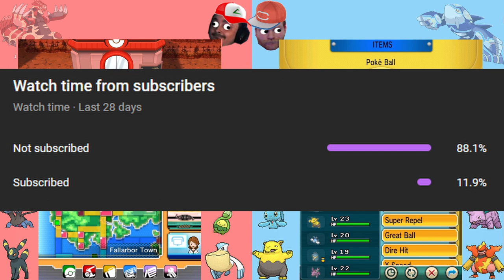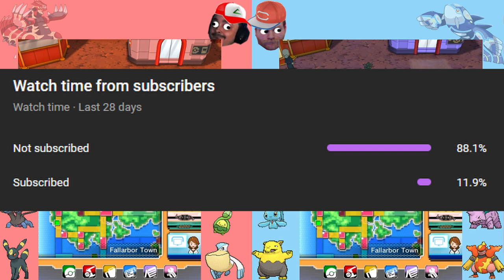How to NOT train your dragon! | Pokemon OR & AS Soul link! | EP. 19 | Low Resolution Plays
BT and Max are back at it again with their long journey to becoming Pokemon masters. Just your average Nuzlocke challenge with a little added randomized spice! This time around we're trying our first ever soul link on the channel. We hope you enjoy the madness!

We don't know what we're doing most times, but we're sure having a great time doing it!

 Pokemon Omega Ruby & Alpha Sapphire released in November 2014. This is the third generation of Pokemon games to come out in a long-running series of mainline titles, but we will be seeing Pokemon all the way up to generation 6.

Our main goal for this series is to make it to the end of the game in true Nuzlocke fashion.

Nuzlocke rules mean that we are only allowed to catch the first Pokemon we encounter in each new route that we visit. If any Pokemon on our team faints, then they are banished to the box for the rest of the game.

SOUL LINK RULES:
Each Pokemon we encounter on our journey will be link through the route that it was caught on.

Ex. If my starter dies, Max will also lose his starter Pokemon and vice versa.

All Pokemon in our parties must be linked to corresponding Pokemon in the other's party.

Ex. I can't swap out a Pokemon unless we both agree to the swap and each switch our party around.

Sit back and relax and watch us sweat through this anxiety filled adventure for the first time ever.

Charles:

No known social media!

Thumbnail by: BT
Editor this episode: BT